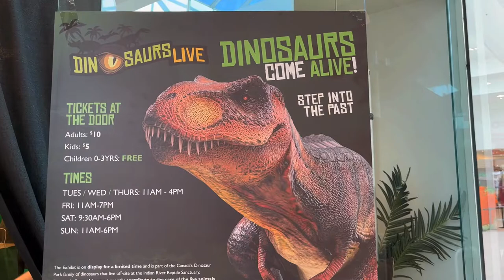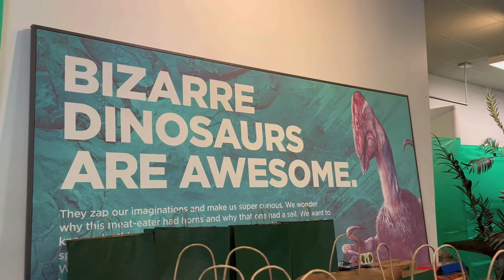Dinosaurs Alive Burlington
If you have a Dinosaur loving kid and you’re looking for a fun and easy activity, then you will love the Dinosaurs Alive exhibit at Burlington Centre! The show takes place inside the mall, right next to Shoppers Drug Mart and across from the Guest Services kiosk, so it’s very easy to access from any entrance.
Dinosaurs Alive is first come first served so there’s no need to book anything before you go you just pay upon arrival and go right in.  The room is small, but its jam packed with Dinosaurs some moving, some stationary.  There are also information cards with most of the dinosaurs if you’re looking to find out more about the different species.  It does get loud do if you have a little one with sensitive ears you might want to bring some headphones or at least make sure they are prepared for the noise.
The walk through isn’t long but it is fun, and you’re welcome to touch and pose with the different dinosaurs on display and, of course, there are souvenirs to purchase on the way out. When we went it wasn’t busy at all and it took us about 15 minutes to thoroughly walk through, if it’s crowded it will certainly take longer especially if you are hoping to get an up-close look of each dinosaur.
Dinosaurs Alive is at Burlington Centre from now until May 9th before returning to their main home at Canada’s Dinosaur Park in Norwood Ontario. Tickets are $5 for kids and $10 for adults with all proceeds going to Indian River Reptile Sanctuary.